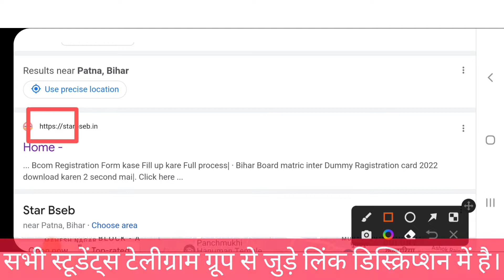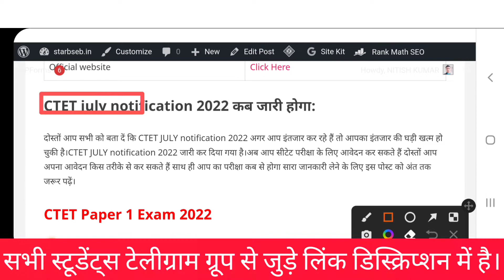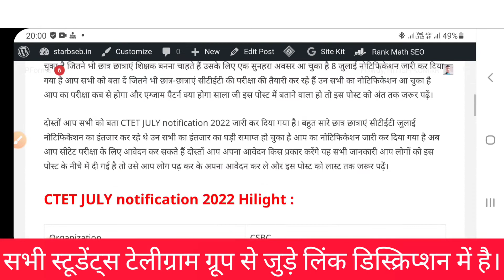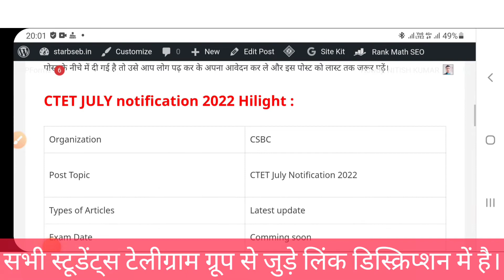CTET july notification 2022 out|ctet july notification kab aayega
ctet
ctet result
ctet adda247
ctet july 2022 application form date
ctet july 2022 application form date by himanshi singh